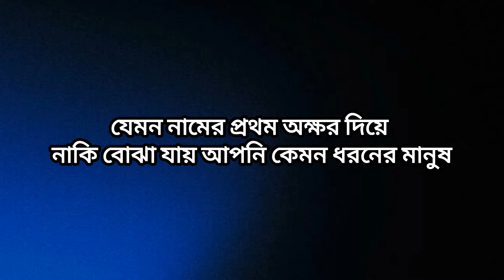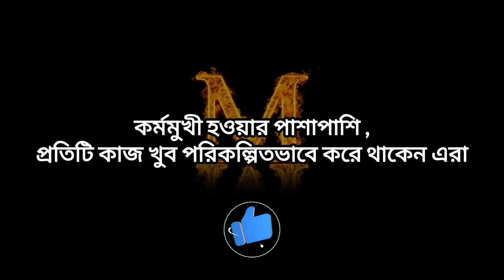M দিয়ে শুরু নামের মানুষের চরিত্র | M dia suru namer manush | M dia suru namer manusher choritro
M,M name status,M namer manush,M dia suru namer Manush,M dia suru namer Manusher choritro,M dia suru namer manush kemon, M namer manush kemon hoy,M দিয়ে শুরু নামের মানুষের চরিত্র,M দিয়ে শুরু নামের মানুষ,M দিয়ে শুরু নামের মানুষ কেমন হয়,M নামের মানুষ, নামের প্রথম অক্ষর দিয়ে মানুষের চরিত্র জানুন